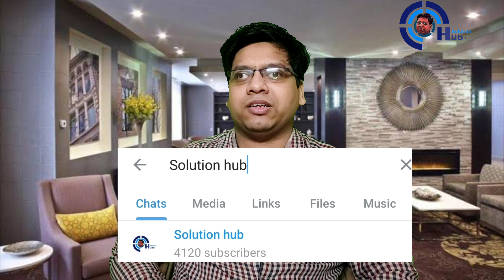Bangladesh vs Sri Lanka 1st ODI Match Prediction | BAN vs SL | Dream 11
1. Bangladesh vs Sri Lanka2021
2. 1st ODI Match
3. BAN vs SL
4. Key Players
5. Dream 11
6. Pitch Report
8. ODI Records
9. Head To Head Match
10. Match Prediction

SL vs BAN, BAN vs SL
Highlights, Cricket Highlight, Match Prediction Today, today match prediction, match prediction